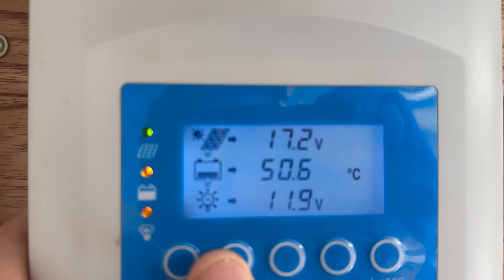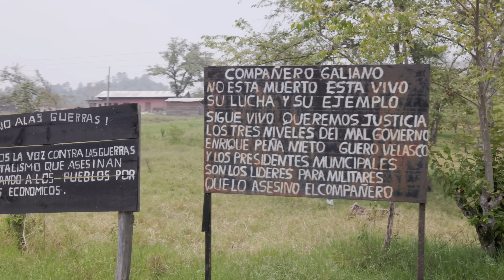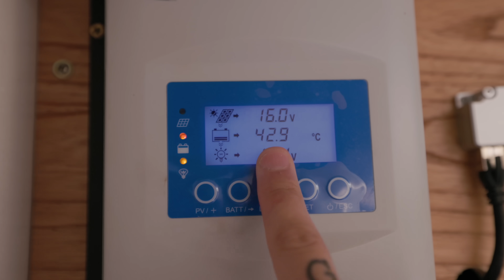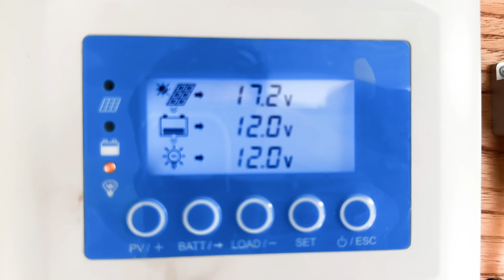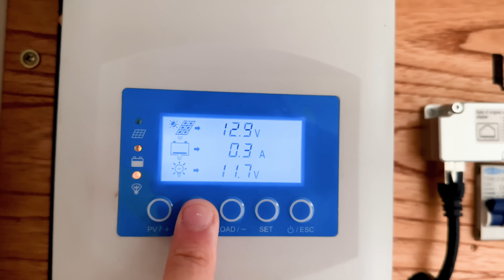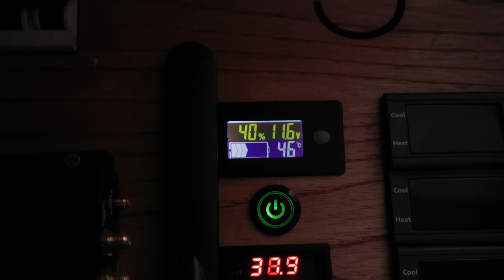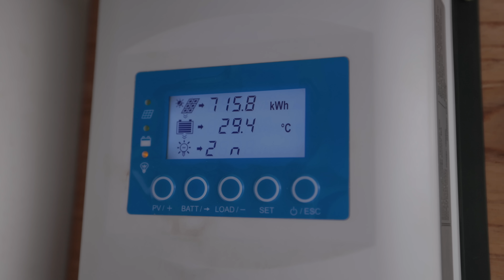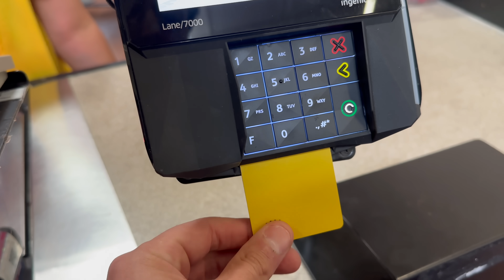2 DIAS de CALOR INSUPORTÁVEL dentro do Motorhome. T6E6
Quer entrar para a Comunidade Nômade?

Quer entrar no nosso grupo do WhatsApp?